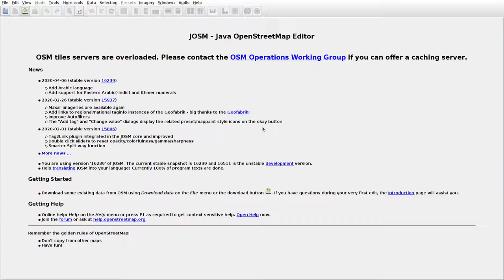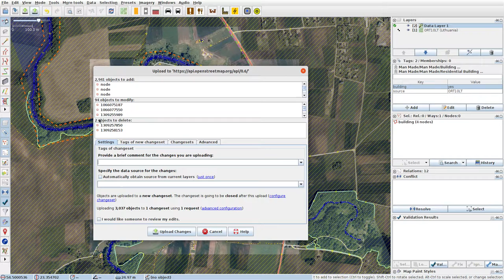JOSMrec0389 2020 05 29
Lithuania. Liudvinavas. Tracing buildings (mainly) in JOSM for openstreetmap.